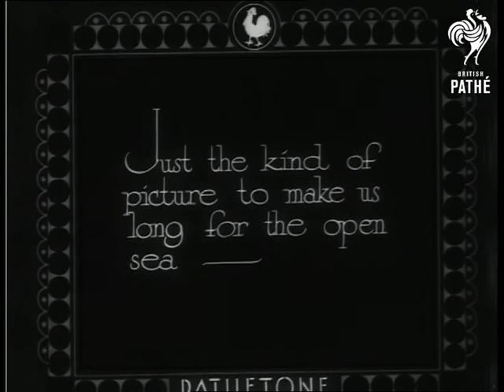Sailing Sailing (1932)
Full titles read: "SAILING - SAILING ! - Come with the Pathetone now to the North Sea where the white wings skim around Helgoland."

L/S's of large yacht racing in the North Sea. M/S of crew member from one yacht manning the rigging. M/S of man at the wheel of a yacht.

Intertitle reads: "Just the kind of picture to make us long for the open sea."

Several more shots of  the yachts on a rather stormy looking North Sea.
 FILM ID:1054.13